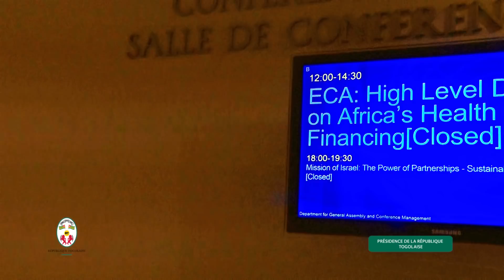Audiences du chef de l'Etat SEM Faure Essozimna GNASSINGBE à New-York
En marge de la 73ème session ordinaire de l'ONU, le chef de l'Etat SEM. Faure E. GNASSINGBE a eu des rencontres bilatérales.